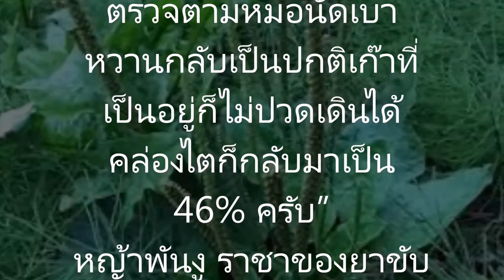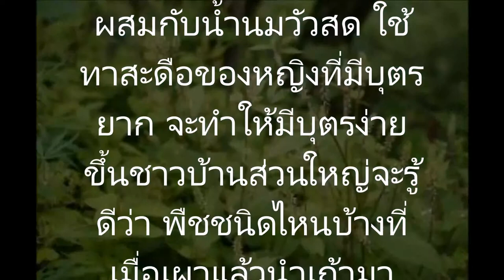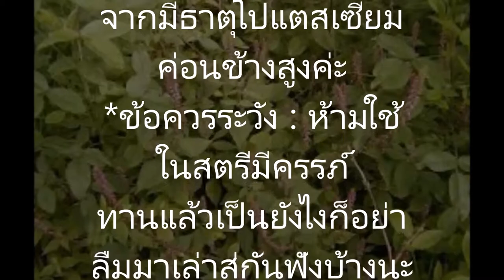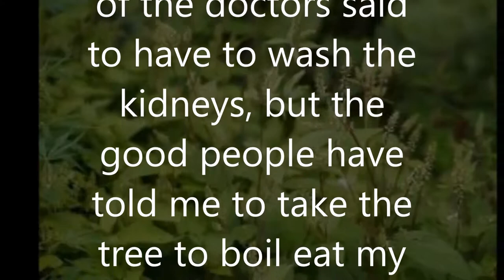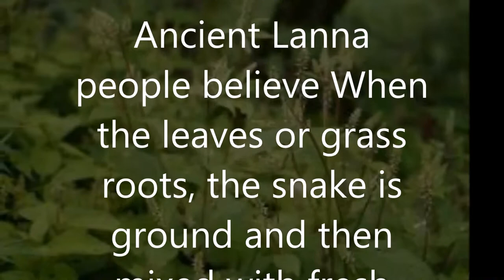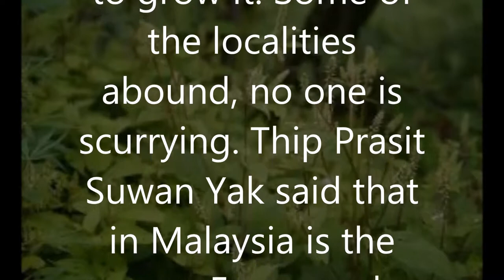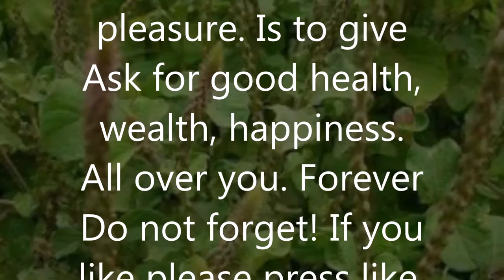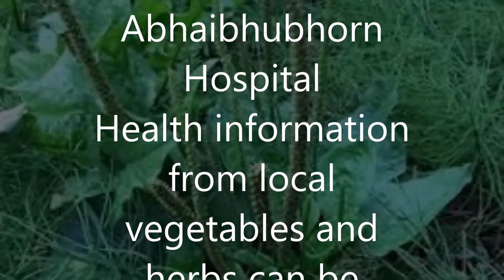เป็นนิ่ว โรคไต เบาหวาน โรคเก๊า รักษาด้วย ต้นหญ้าพันงูเป็นนิ่ว โรคไต เบาหวาน โรคเก๊า รักษาด้วย